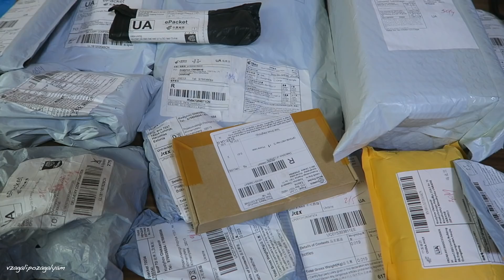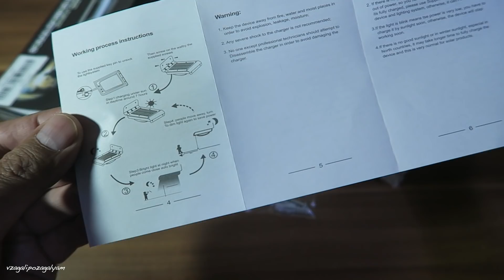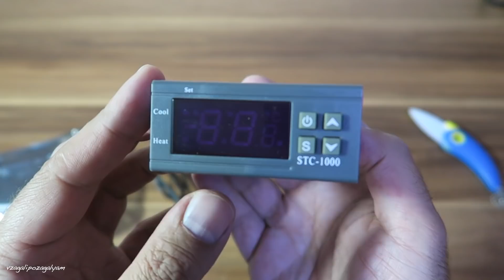Распаковка 15 посылок с Китая! Много Новых Интересных Товаров с Алиэкспресс!